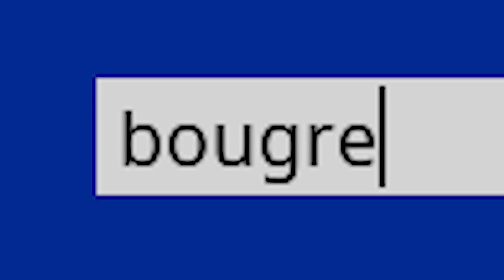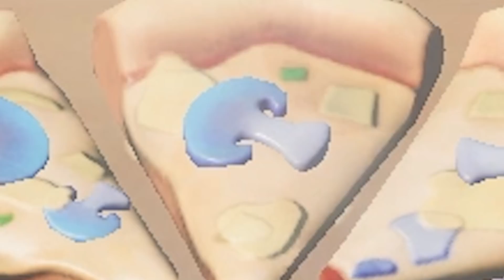J'ai ouvert une PIZZERIA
pizza time

           📱Mes Réseaux📱